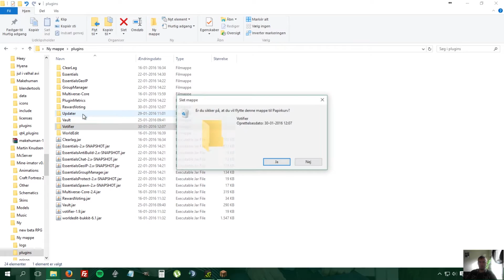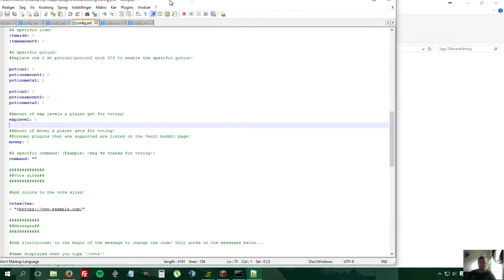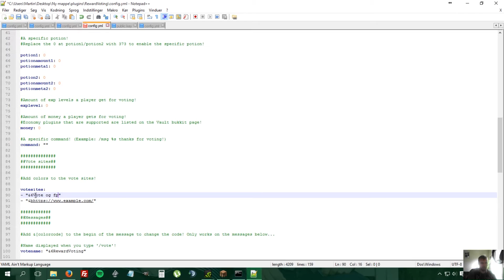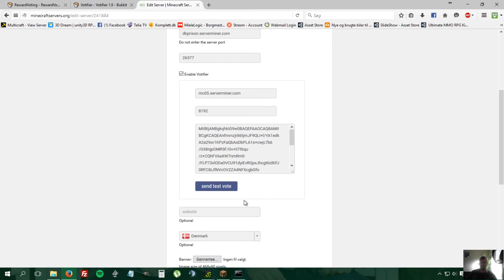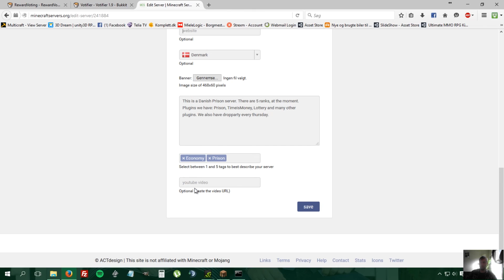[Dansk] Votifier/RewardVoting plugin tutorial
Dette er en tutorial på hvordan man installere og bruger Votifier/RewardVoting.